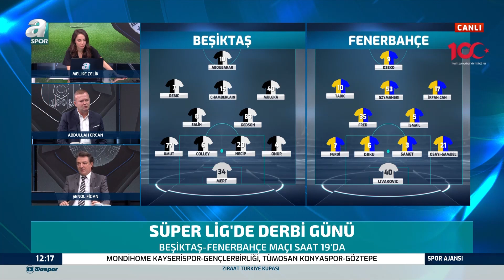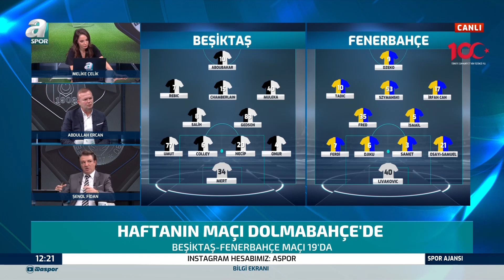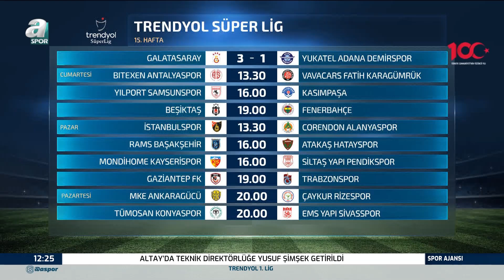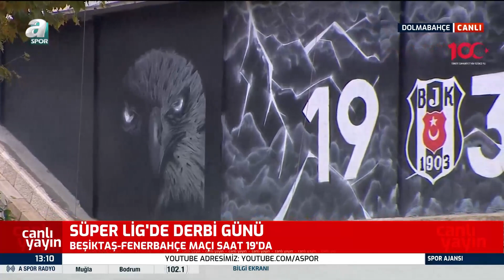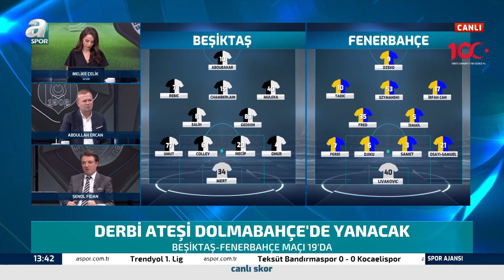Abdullah Ercan: "Çok Yüksek Bir Tempoyla Oynayan Galatasaray Var" / A Spor / Spor Ajansı Full Bölüm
Abdullah Ercan: "Çok Yüksek Bir Tempoyla Oynayan Galatasaray Var" / A Spor / Spor Ajansı Full Bölüm / 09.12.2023